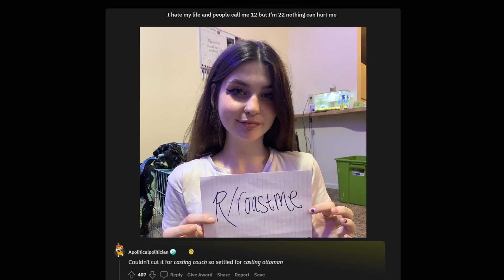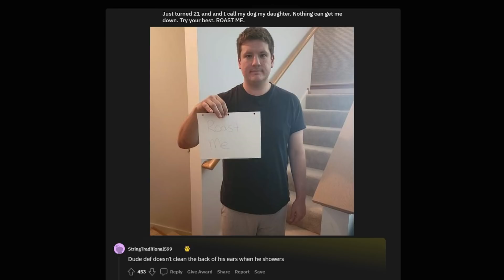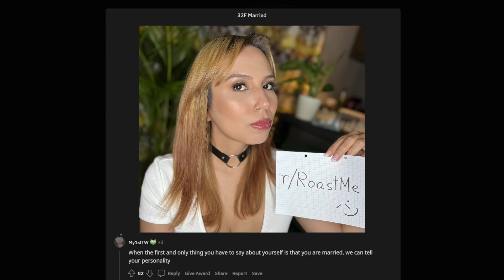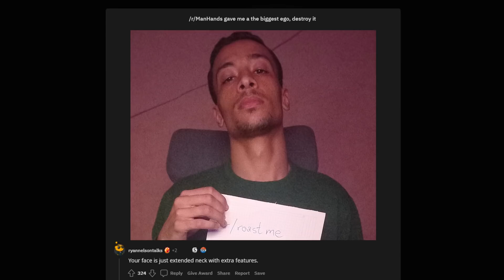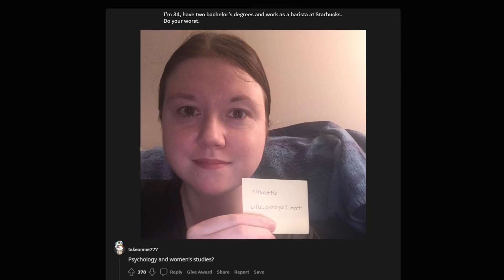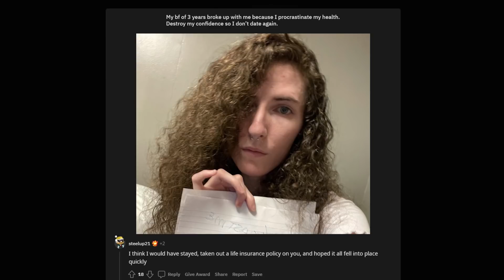Dont Ask Internet To Roast You #142 ROAST ME REDDIT